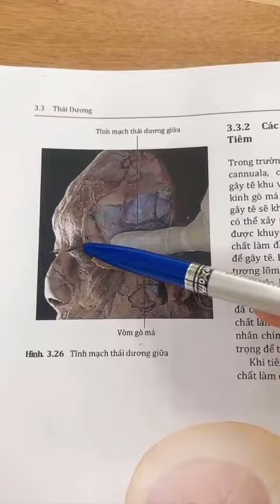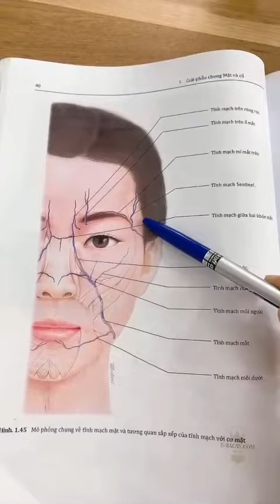Học tiêm Filler & botox: Biến chứng mạch máu khi tiêm filler thái dương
Biến chứng mạch máu khi tiêm filler thái dương